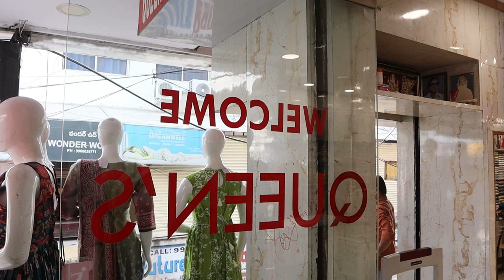Ready made dresses festive collection